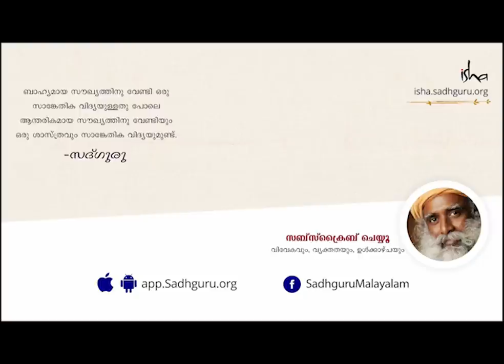ദൈവമുണ്ടോ എന്ന് ബുദ്ധനോട് ചോദിച്ചപ്പോൾ ? | When Budha was asked "Does God Exist?"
ഇരുണ്ട മൂലയിൽ നിൽക്കുകയായിരുന്ന    രണ്ടുപേർ  ബുദ്ധനോട് "ദൈവം ഉണ്ടോ?"എന്നു ചോദിച്ചു.ഒരാൾ ഭക്തനായ വിശ്വാസി, മറ്റൊരാൾ നിരീശ്വരവാദി. ഓരോരുത്തർക്കും എന്ത് ഉത്തരം ലഭിക്കും?

വിശ്വാസവും അന്വേഷണവും തമ്മിലുള്ള വ്യത്യാസത്തെക്കുറിച്ചും അത് ഒരു ആത്മീയ പ്രക്രിയയുമായി എങ്ങനെ ബന്ധപ്പെട്ടിരിക്കുന്നുവെന്നും സദ്ഗുരു ഈ വീഡിയോയിൽ വിശദീകരിക്കുന്നു.
സദ്ഗുരു സന്നിധി- തത്സമയം ചേരുക
ദിവസവും -6:15 pm ന്
ഈ പ്രതിസന്ധി ഘട്ടങ്ങളിൽ സദ്ഗുരുവിന്റെ സാനിധ്യത്തിൽ അനായാസമായി മുന്നോട്ടു പോവാം. സദ്ഗുരു സന്നിധി എന്നത് ദിവസേനയുള്ള 40മിനുട്ട് ദൈഘ്യമുള്ള വെബ് സ്ട്രീം ആണ്. ഈ പ്രതിസന്ധി ഘട്ടത്തെ തരണം ചെയ്യാൻ നിങ്ങളെ സഹായിക്കുന്ന അനവധി കാര്യങ്ങൾ അതിൽ അടങ്ങിയിരിക്കുന്നു.